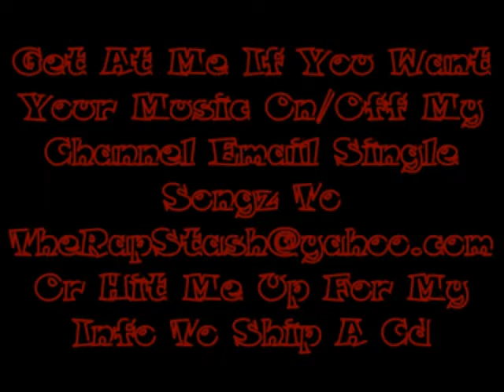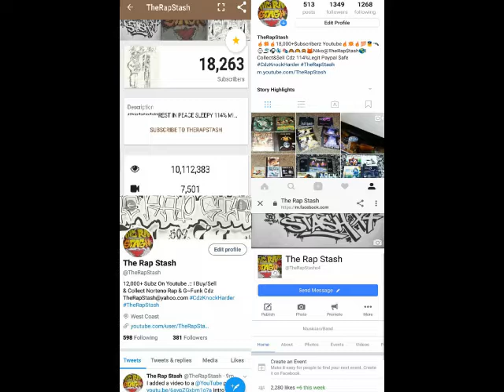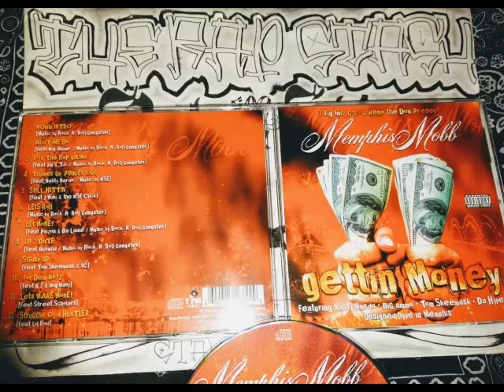Still Hittin By Memphis Mobb Ft J-Mac & The BSE Click